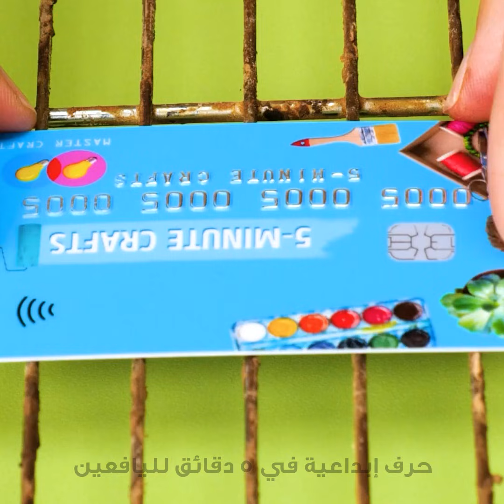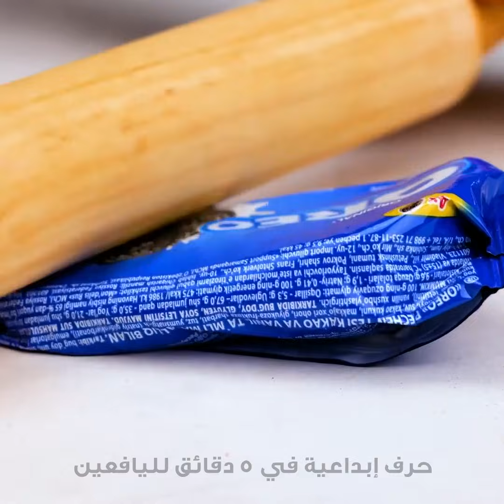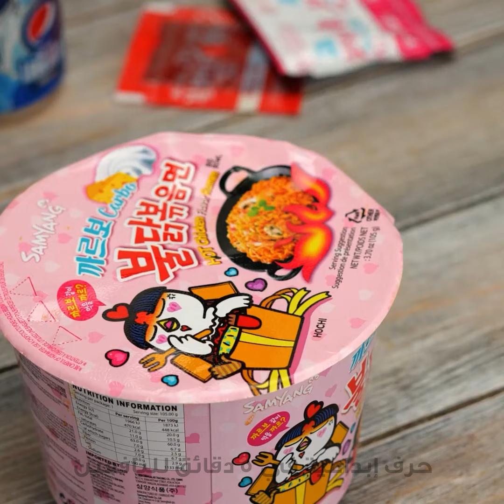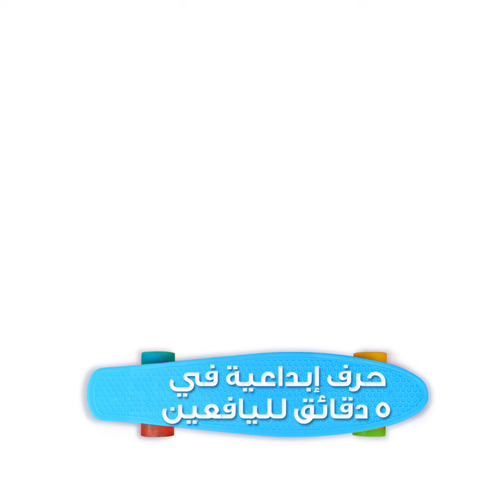حيل متنوعة لمواقف مختلفة تجعل حياتنا أسهل بكثير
الطوابع الزمنية:
00:04 حيل ذكية
03:19 تزيين المصباح بقلم الطباعة ثلاثية الأبعاد
03:52 صنع أيس كريم أوريو في المنزل
08:21 كيف تأكل طبق الرامن